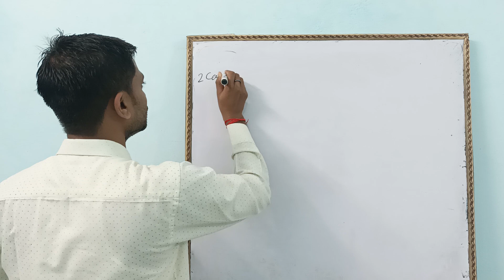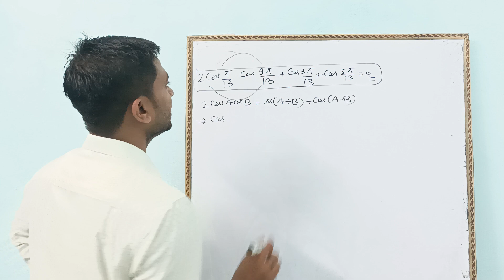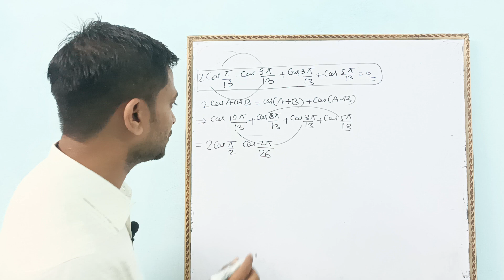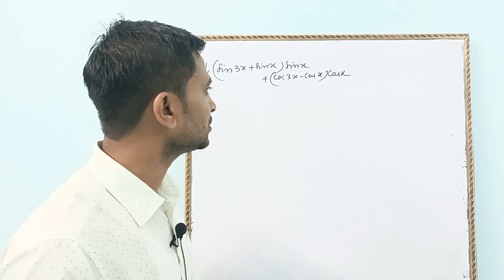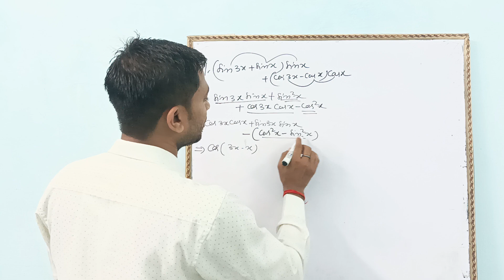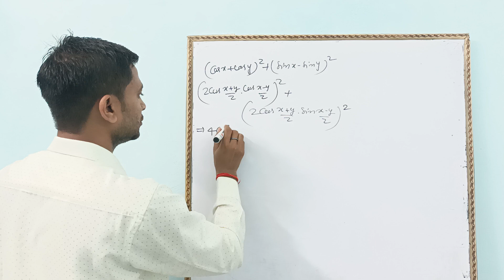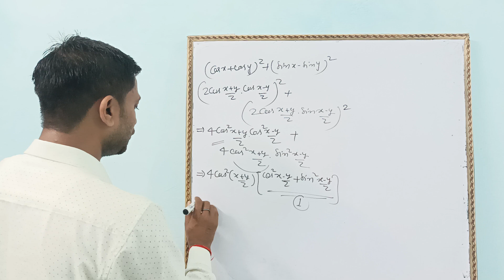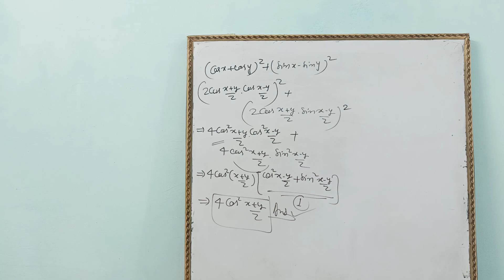Trigonometric Equations•| Lecture- 7